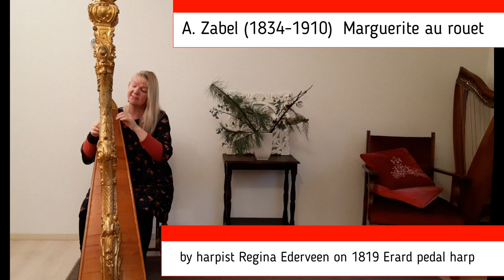Harpist Regina Ederveen plays Marguerite au rouet on 1819 Erard pedal harp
The title of this piece is also known as
Marguerite at the Spinning-wheel
or Grethchen am Spinnrade